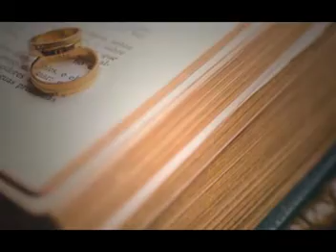Wedding K Liay Shohar